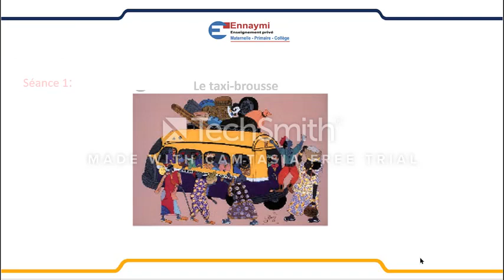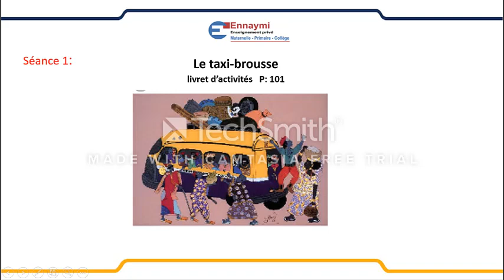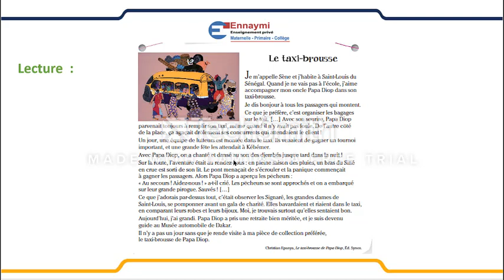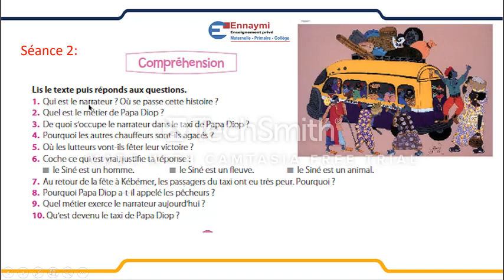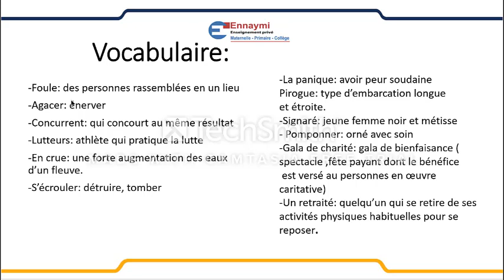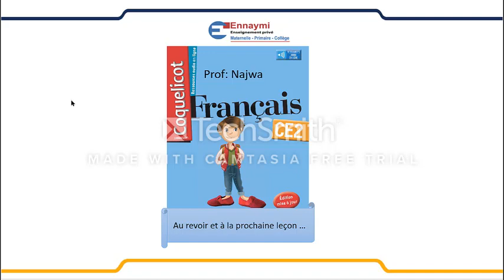Lecture: le taxi-brousse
Vidéo de ~Najwa